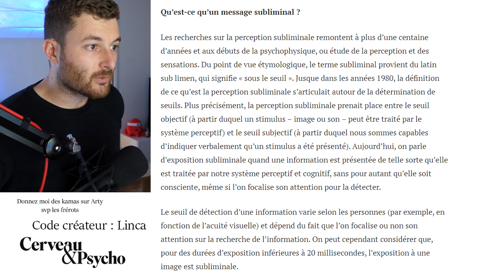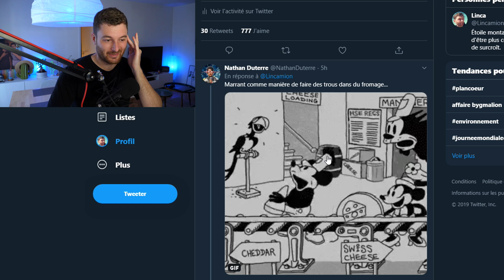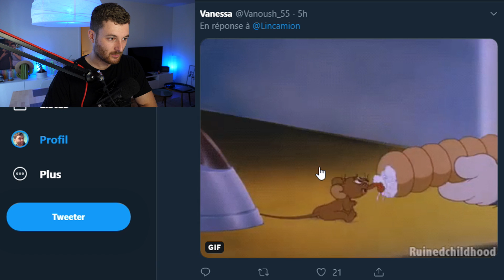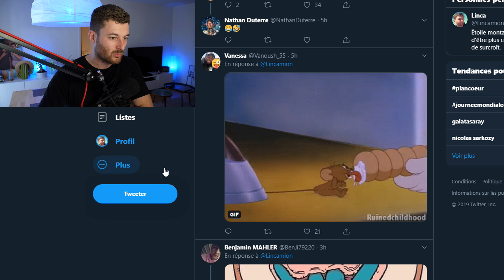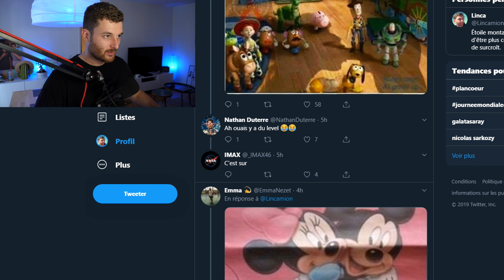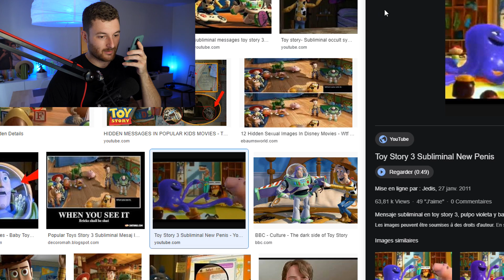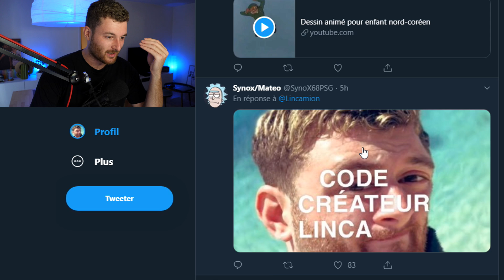VENEZ DÉTRUIRE VOTRE ENFANCE !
Une fois de plus je vous fait découvrir des images subliminales (meilleur moyen de ruiner votre enfance) : Tu cliques = Tu détruits ton enfance ! #2